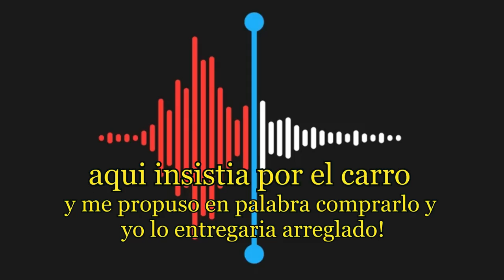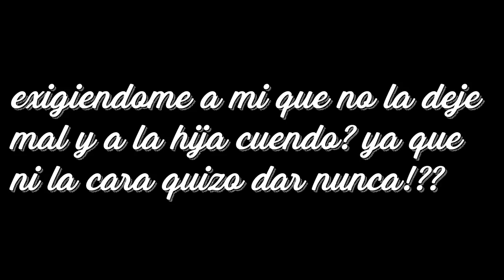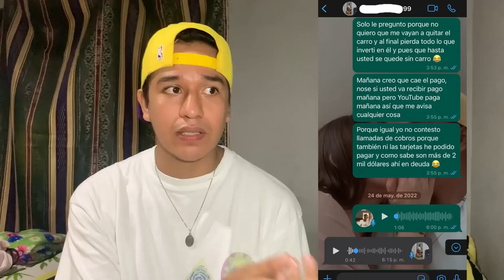NADIE SABE........... Aqui esta LO QUE QUERIAN!!